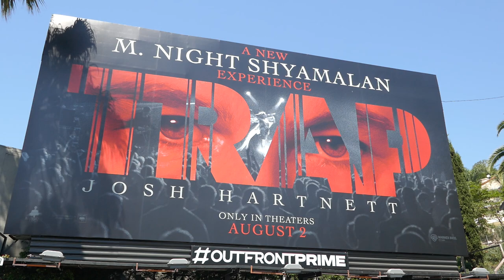M. Night Shyamalan TRAP Josh Hartnett Billboard Sunset Blvd Los Angeles California USA July 9, 2024